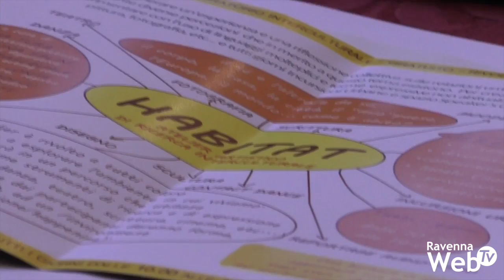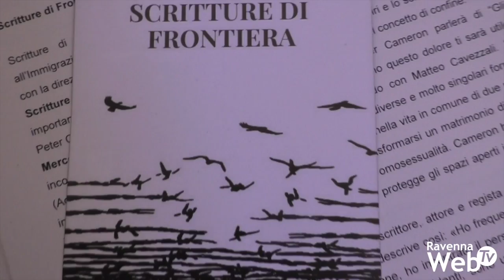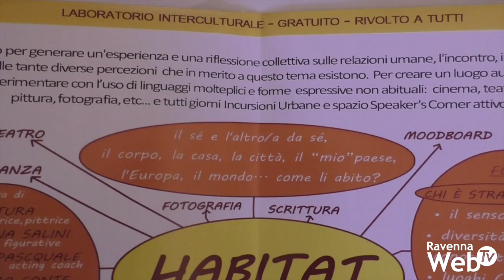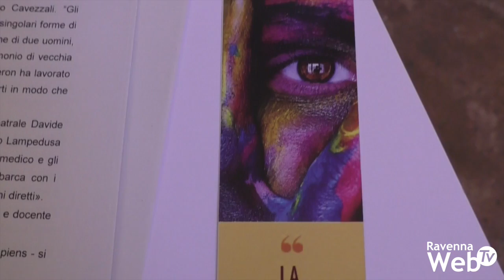Settimana di azione contro il razzismo, in programma un Habitat interculturale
A Ravenna la 'Settimana di azione contro il razzismo' sarà anticipata al 13 marzo con il primo appuntamento di 'Scritture di frontiera'.Poi da sabato 16 marzo in piazza del Popolo, dalle ore 14, sarà possibile 'abitare' la piazza. Attorno ad Habitat, atelier artistico di ricerca interculturale, ruoteranno tante discipline come la scrittura, la fotografia, la danza, il teatro, il disegno, la scultura. Sarà un grande laboratorio per generare un'esperienza e una riflessione collettiva sulle relazioni umane, l'incontro, i limiti, le frontiere. L'atelier è rivolto a tutti coloro che hanno interesse a esplorare l'ambiente in cui viviamo. Tutte le elaborazioni create dai partecipanti daranno forma, giorno dopo giorno, ad una diversa ambientazione.